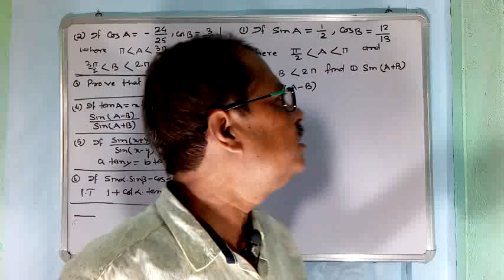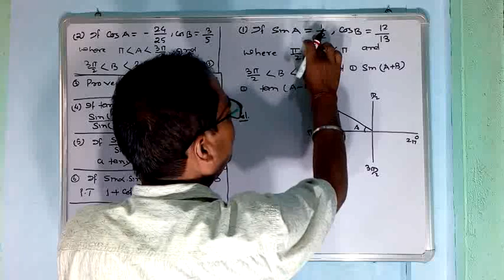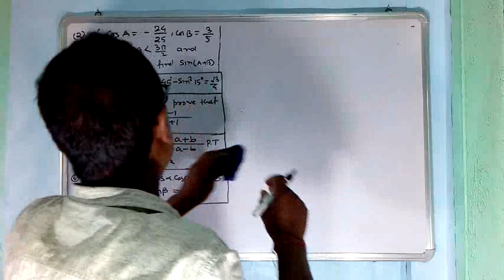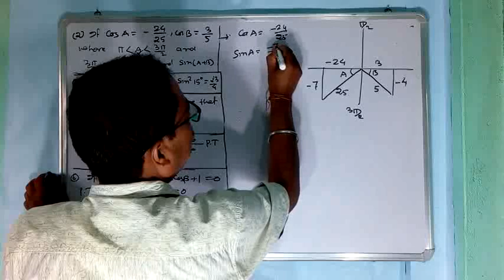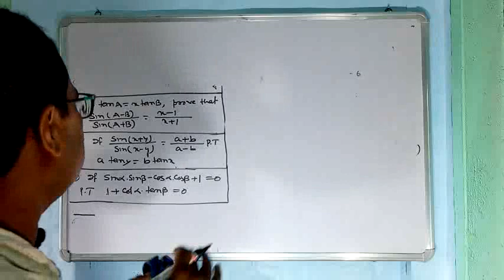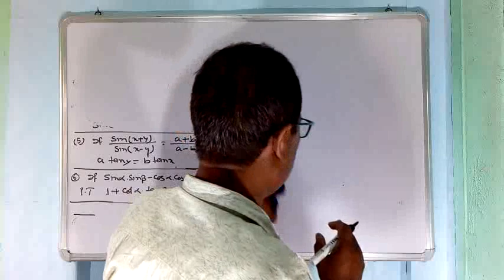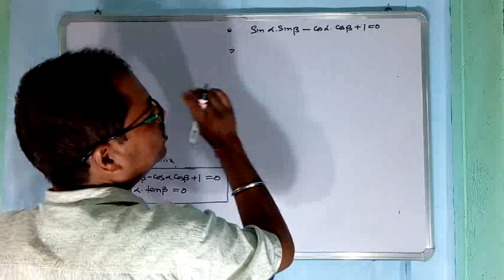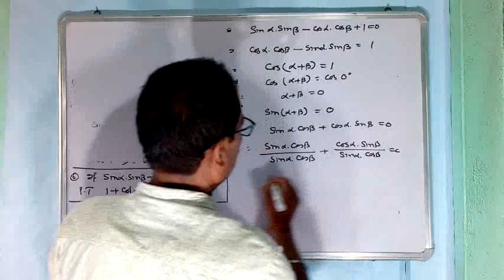trigonometry for class xi, part VIII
In this video I have discussed some extra questions on sin(A+B),sin(A-B),cos(A+B) & cos(A-B). Students should follow the previous video for proper understanding.